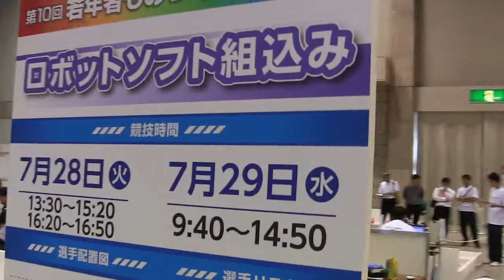festo YSC2015 mobilerobotics robotino task1